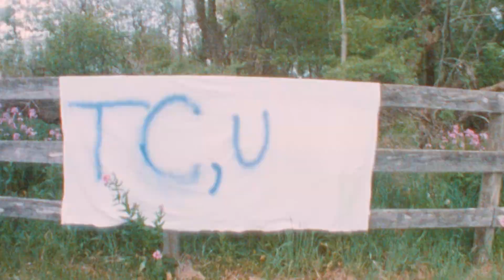Tobacco City - Blue Raspberry (Official Video)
Listen / Order Vinyl

Shot by Tobacco City and Derek Weber
Edited by Nick Usalis
Titles by Derek Weber